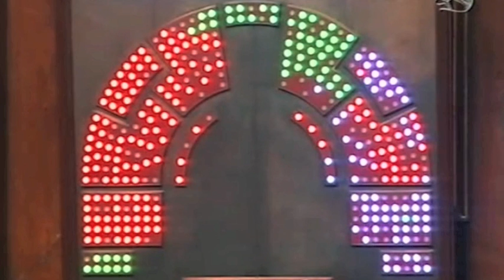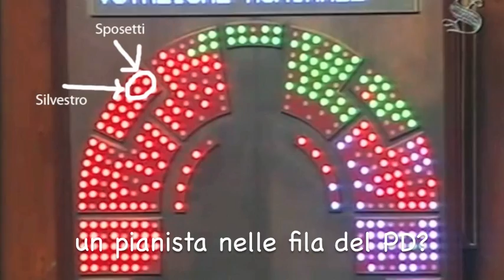pianista PD ANNALISA SILVESTRO 1